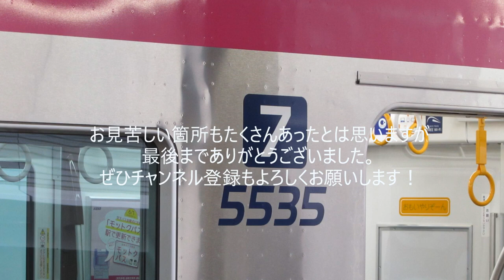【前面展望】京王5000系 区間急行 調布→新線新宿 [休日ダイヤ] 字幕あり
橋本から本八幡へ向かう京王線の前面展望です。
区間急行 本八幡行きで、
調布、つつじヶ丘、仙川、千歳烏山、桜上水、明大前、笹塚、幡ヶ谷、初台、新線新宿（ATC表示では調布→つつじ→仙川→烏山→上水→明大→笹塚→幡谷→初台→N新）の順に停まります。
一部、手ブレで見苦しいところがありますが、どうぞ温かい目でご覧いただければ幸いです
字幕の「区」の文字の色は京王ATCの色に合わせて黄緑としました。
この動画は鉄道用チャンネルの閉鎖に伴って再投稿されたものです。